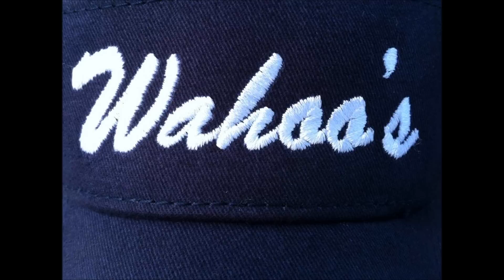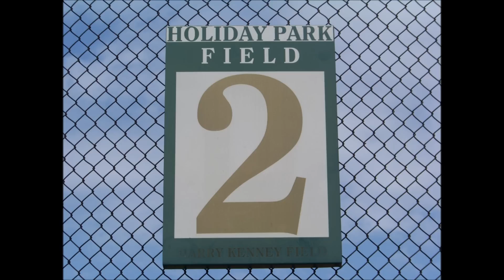Wahoos Fort Lauderdale 2012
Wahoos Baseball